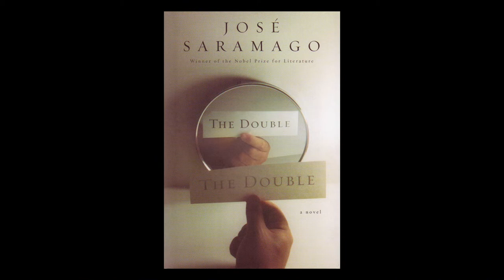Enemy - Film Clip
A man seeks out his exact look-alike after spotting him in a movie.

Director:
Denis Villeneuve
Writers:
Javier Gullón (screenplay), José Saramago (novel)
Stars:
Jake Gyllenhaal, Mélanie Laurent, Sarah Gadon |